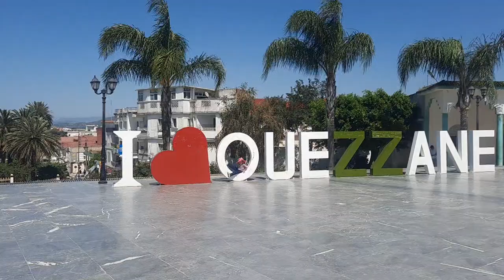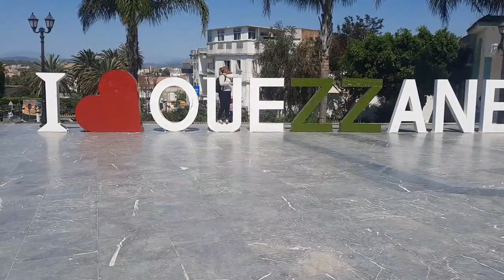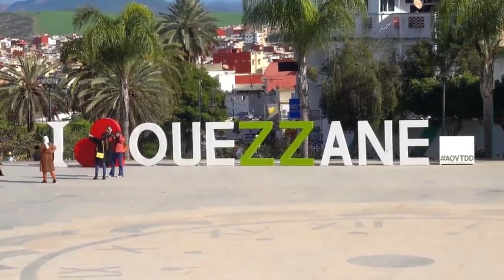اخيرا.. اكتشفت الحل للزوج النكدي